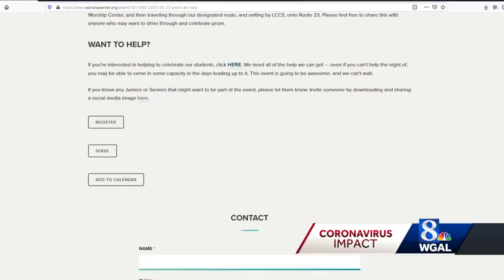Lancaster County churches to host drive-thru prom for high school juniors, seniors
Two Lancaster County churches have organized a drive-thru prom for high school juniors and seniors.